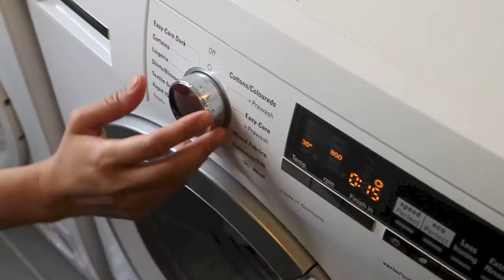softie hefty down comforter trailer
softie, down comforter, goose down comforter, best  down comforter